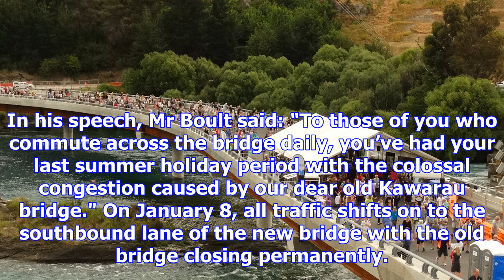Welcome new kawarau bridge; goodbye soon to congestion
Step aside "dear old Kawarau bridge" and make way for the new $22million curved replacement. About 3...